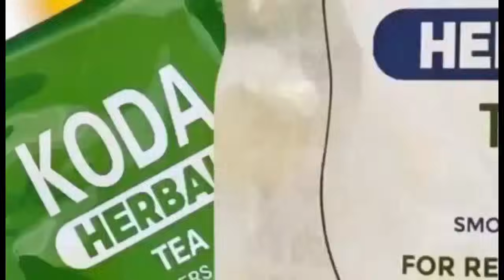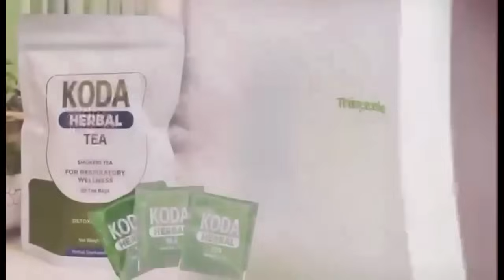Afia Schwar mocks Nana Aba, Serwaa Amihere, Sandra Ankobiah; Exposes more on their Pimping Business